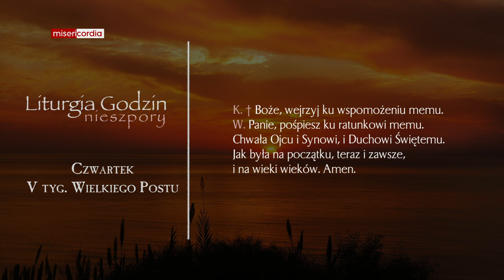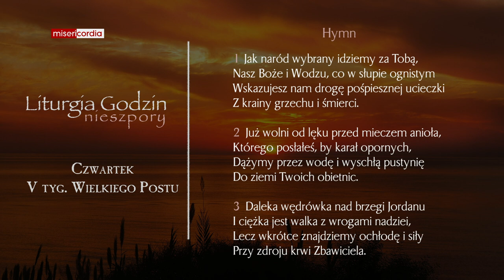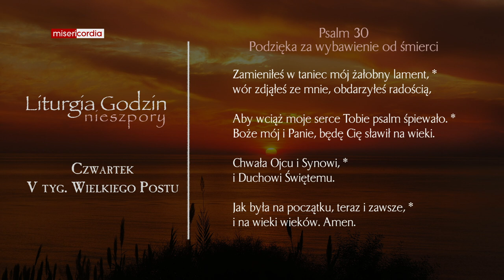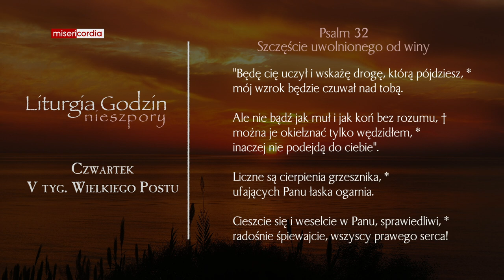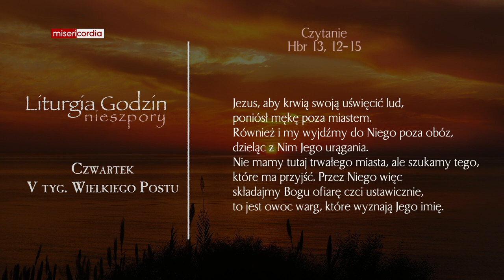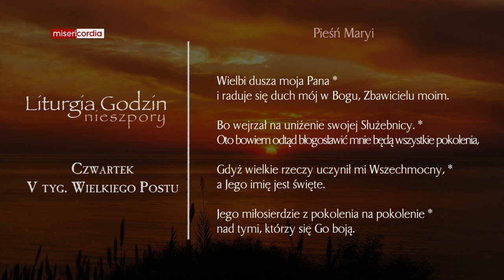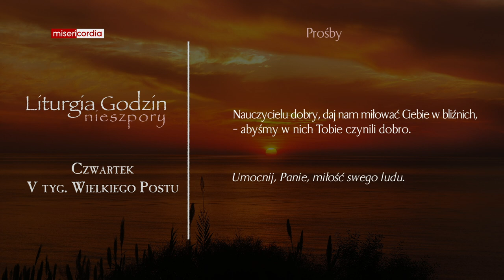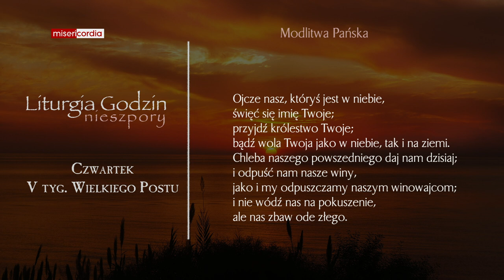Liturgia Godzin | Nieszpory | Czwartek, V tyg. Wielkiego Postu